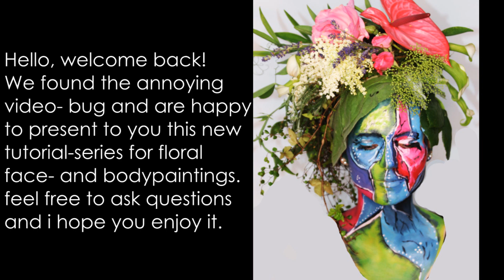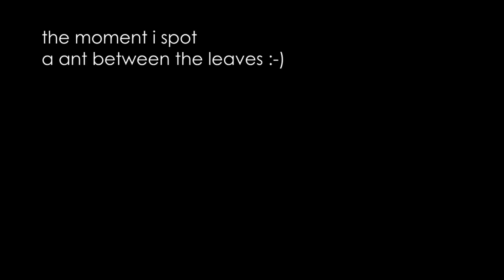Flower Crown-Tutorial Facepainting combined with real Flowers 01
This Video is the beginning of another series of Works that i did in the recent past. My brave Model Lea is getting a facepainting and fitting to it a hairstyle consisting out of real flowers. It is not as hard as it might seem and we tried to include tips for you to recreate something similar. This video is very special for us, because we tried to adress some of the problems in the previous videos.
Life is Art - Be creative.
Susanne, Patrick and Beuys.

Dieses Video ist der Start einer neuen Serie von Arbeiten, die ich in der nahen Vergangenheit erstellt habe. Mein mutiges Model Lea bekommt in diesem Video ein umfassendes Facepainting und passend dazu eine komplette Frisur aus echten Pflanzen, die mit der Gesichtsbemalung harmoniert. Dieses Video ist ausdrücklich als Tutorial gedacht, weshalb Susanne viele Tipps und Tricks zeigt, wie auch Ihr so etwas selbst erschaffen könnt.
Falls Ihr Fragen habt stehen wir gerne zur Verfügung.
Dieses Video ist besonders für uns, weil wir darin versucht haben, viele Probleme aus den ersten Videos zu lösen, ich hoffe dass man es bemerkt, wir haben noch viele weitere in Vorbereitung.
Das Leben ist Kunst - seit Kreativ.
eure
Susanne (mit Patrick und Beuys)